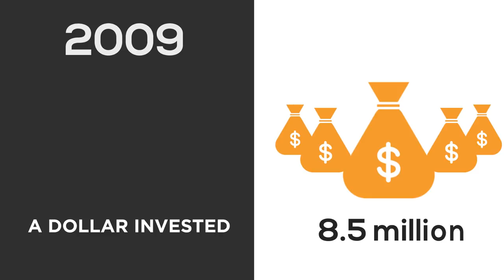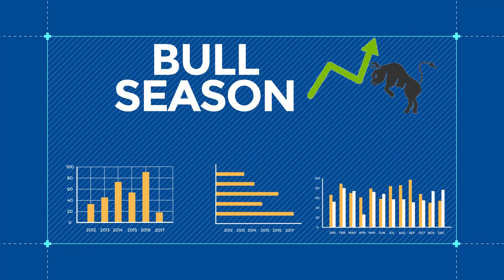Bitcoin - Rise of the Altcoins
Do not miss the flight into cryptos. We are going to make +500% gains this year. Get involved.
Credit Amon Unlimited Cryptocurrency Videos